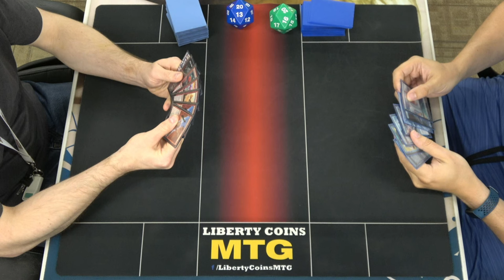Gruul Aggro 🔴🟢 vs Monoblue Control 🔵 | Pioneer FNM 08-23-24 | Round 3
Open Discord.